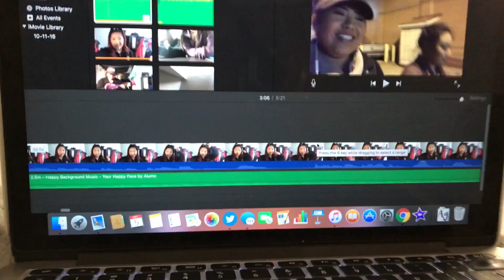College Livin' || Vlogmas Day 5!